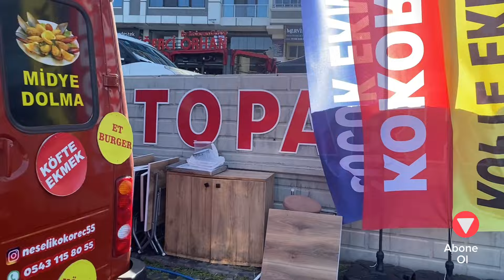İlk kez KOKOREÇ YEDİM/SAMSUN -MARİNA Sokak Lezzetleri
Herkese merhabalar @ezgiscakes /EZGİ BAYSAL -TARİF/VLOG kanalına hoş geldiniz 💐🙏🏼

SAMSUN -MARİNA /SOKAK LEZZETLERİ BÖLGESİNDEYİM .

Tadına bayıldığım ve her fırsatta yemek istediğim “Balık Ekmek”tezgahındayız.Kalitesi ve  lezzeti kanıtlanmış @suatinyeri ile denedim .

Hayatım da ilk kez “KOKOREÇ“denedim.
Tabii ilk denememi  ise,kalitesi ve  lezzeti kanıtlanmış @neselikokorecc  ile denedim .
Lezzeti şahane ,baharatlar çok dengeli .
Değerli işletmecimize ve ustamıza çok teşekkür ediyorum .

Akşam üzeri bir değişiklik yapın.Müthiş Marina manzarası ile bir deneyim yaşayın.Ayrıca ekonomik olduğu gibi Esnafa destek olmuş olursunuz .
Ziyaret etmeyi unutmayın farklı lezzetler de var detaylar sırada ki Vlog’da KAÇIRMAYIN
Değerli arkadaşım harika fotoğraf 📸çekimlerin için teşekkür ederim 🙏🏼💐💖